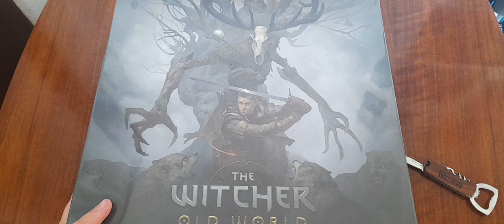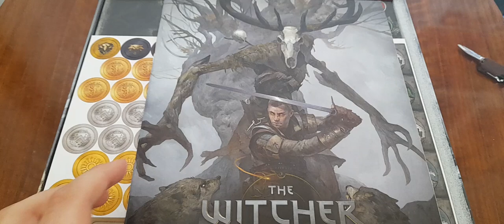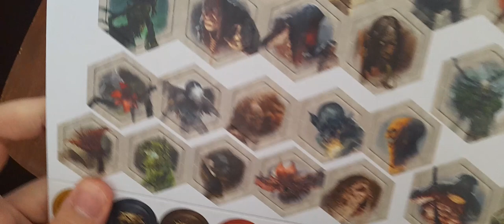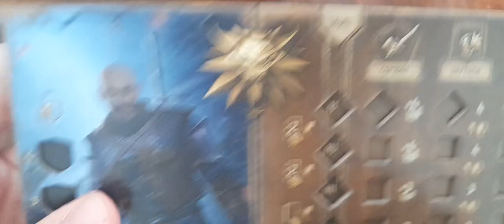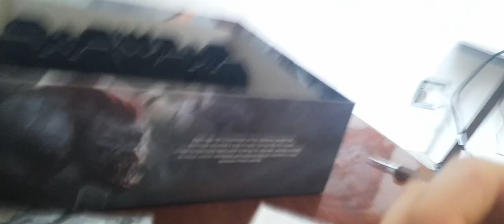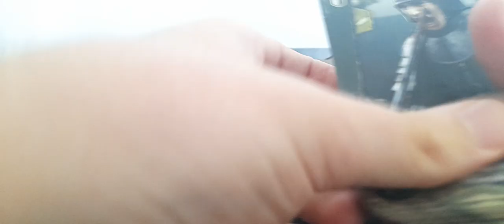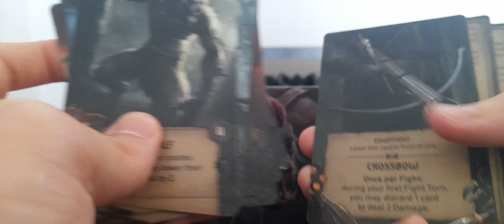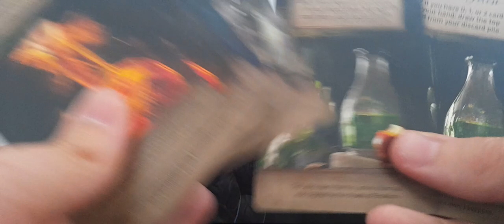Witcher Old World- (Zaklínač Starý Svět)- Uboxing- cz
Ahoj vítám vás u dalšího unboxingu tentokrát na novou deskovku ze světa Witchera. Užívejte :)